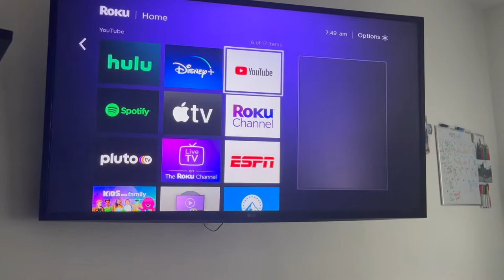a late 19 bday vlog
holaaaa, espero les guste este vlog corto :)
tarde siglos en editar, es un vlog de hace 4 meses jaja, i did my best

vlog de Mayo 27 2022